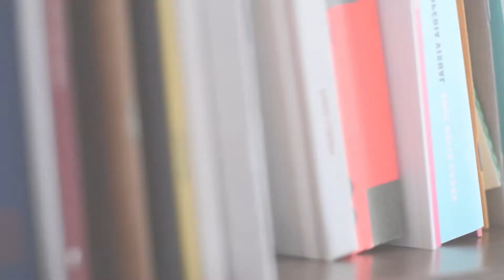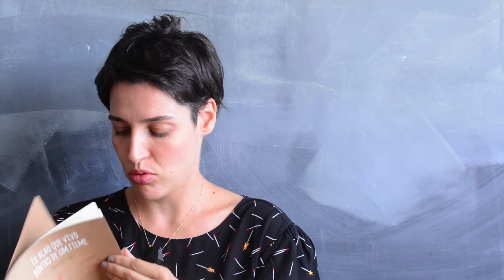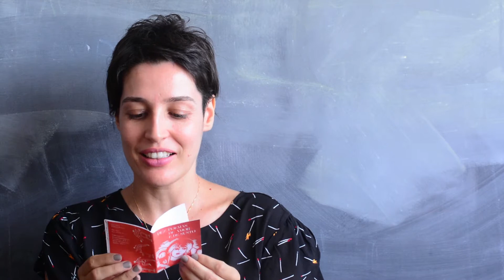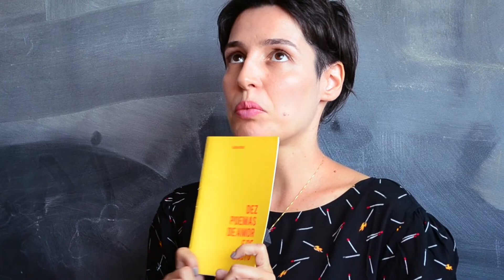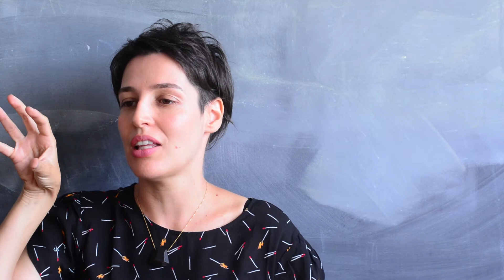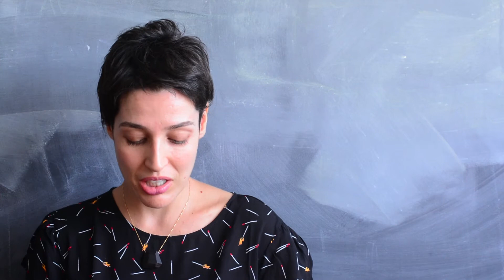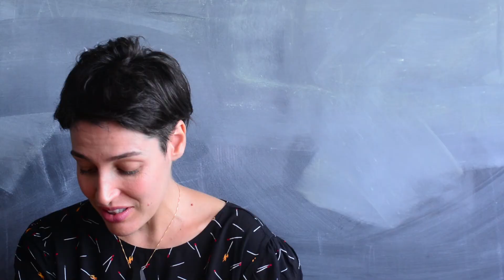Flávia Péret e os processos criativos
Flávia Péret é escritora e professora de literatura. É mestre em Estudos Literários pela UFMG e estudou Literatura Latino-americana na Universidade de Buenos Aires (UBA). Participou do programa Rumos de Literatura, na categoria Crítica Literária (2010/2011), promovido pelo Itaú Cultural e foi vencedora do Prêmio Folha Memória – Programa de Orientação de Pesquisa em História do Jornalismo Brasileiro, organizado pelo jornal Folha de São Paulo (2010). Publicou os livros História da Imprensa Gay no Brasil (Publifolha, 2011), 10 Poemas de Amor e de Susto (Edição independente, 2013) e A outra noite (Edição independente, 2015). Desde 2009, atua como arte-educadora no campo da palavra e suas interseções com a imagem.

Vídeo por Papelícula imagens por Bianca de Sá e Mariana Zande, edição por Mariana Zande.